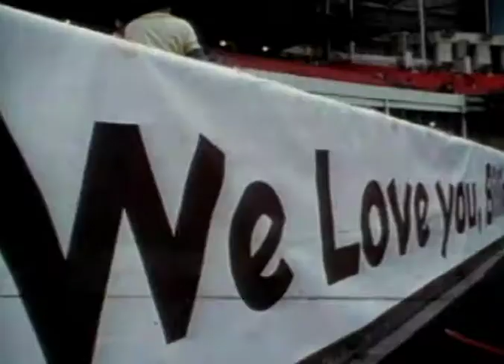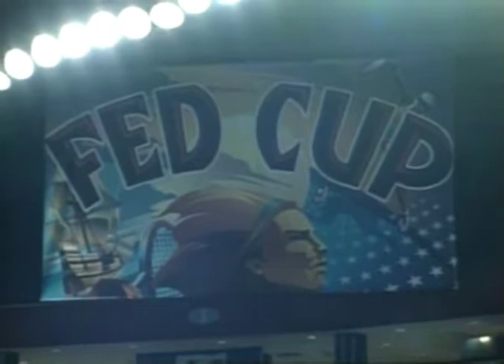Billie Jean King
Billie Jean King wurde am 22. November 1943 in Long Beach, Kalifornien, geboren. Während ihrer Karriere gewann sie 12 Grand-Slam-Einzeltitel, 14 Grand-Slam-Doppeltitel und 11 Grand-Slam-Titel im gemischten Doppel.

Sie wird als eine der besten Tennisspielerinnen aller Zeiten angesehen.

King war auch eine Feministin und Gegnerin des Sexismus im Sport und in der Gesellschaft.

Das Tennis-Match gegen einen Mann im Jahr 1973, in dem sie den 55jährigen Wimbledonsieger Bobby Riggs besiegte, ging als "Battle of the Sexes" in die Geschichte ein.

Abgesehen von ihren Erfolgen bei den größten Tennisturnieren, erinnern sich der Menschen vor allem an ihren Sieg im Schaukampf gegen Riggs. Der ehemalige Top-Spieler der Herren aus den 40er Jahren verdiente sein Geld mittlerweile mit Schaukämpfen.

1973 übernahm Riggs die Rolle des männlichen Chauvinisten.

Er meinte, das Niveau des Damen-Tennis sei vom Niveau des Herren-Tennis so weit entfernt, dass ein 55-Jähriger wie er selbst die aktuellen Top-Spielerinnen besiegen kann. Er forderte Margaret Court heraus und besiegte sie 6:2 und 6:1.

King akzeptierte ein lukratives Angebot, ein Match gegen ihn im Houston Astrodome zu bestreiten, den "Kampf der Geschlechter".

Wie zu erwarten, sorgte die Partie für große Aufmerksamkeit. Vor 30.000 Stadiongästen und über 50 Millionen Fernsehzuschauern aus 37 Ländern siegte King 6:4, 6:3, 6:3. Das Match förderte die Akzeptanz des Damen-Tennis. King sagte dazu: "Ich dachte, wir würden 50 Jahre in der Zeit zurückversetzt, wenn ich das Match nicht gewinne. Es würde das Damen-Tennis ruinieren und das Selbstvertrauen aller Frauen beeinträchtigen."

1983 zog sich King aus dem aktiven Profisport zurück und wurde 1987 in die "International Tennis Hall of Fame" aufgenommen.

1990 kürte sie das “Life Magazine” zu einer der wichtigsten Amerikaner des 20. Jahrhunderts.

1971 ging King eine Beziehung mit ihrer Sekretärin Marilyn Barnett ein. King wurde zur ersten prominenten amerikanischen Athletin, die eine offen homosexuelle Beziehung führte.

2001 erhielt sie eine Auszeichnung für ihren Kampf gegen Diskriminierung Homosexueller. Sie war auch eine große Verfechterin der Frauen-Rechte, später weitete sie ihre Aktivitäten aus und trat gegen Rassendiskriminierung ein.

Billie Jean setzte sich dafür ein, dass Männer und Frauen gleiche Preisgelder erhalten würden und außerdem gleiche Chancen.

Hier Billie Jean King im Jahr 1965 beim Match gegen die Australierin Margaret Court. Ausnahmsweise gewann Court die Partie und damit den Wimbledon-Titel dieses Jahres.

Sie gewann 67 Profi- und 37 Amateur-Titel, siebenmal den Fed Cup mit den USA. Billie Jean King spielte 51 Grand- Slam- Turniere zwischen 1959 und 1983 und gewann die letzten sieben Grand-Slam-Einzel-Finals, an denen sie teilnahm. Rekorde für die Ewigkeit. .